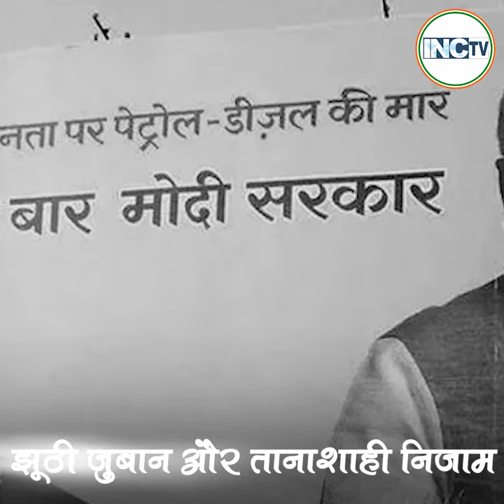वो सुबह कभी तो आएगी...जब सरकार शर्माएगी!